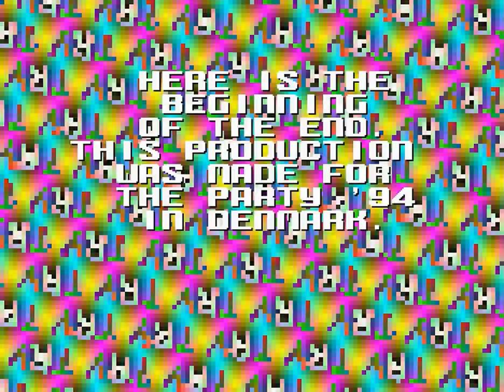Therapy - Censuration II (40KB Intro, Amiga AGA, 1994) 1080@50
Demo recorded with WinUAE at 50Hz.